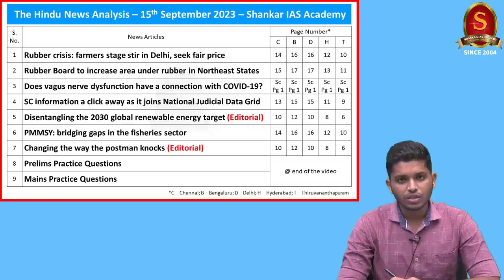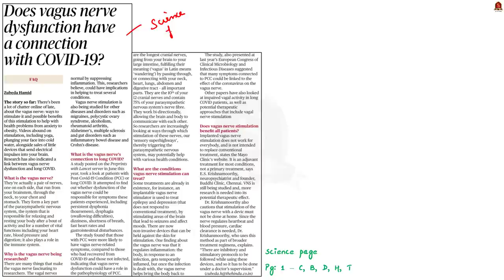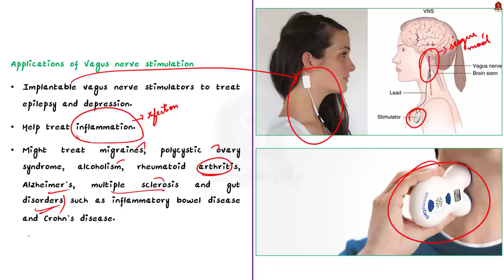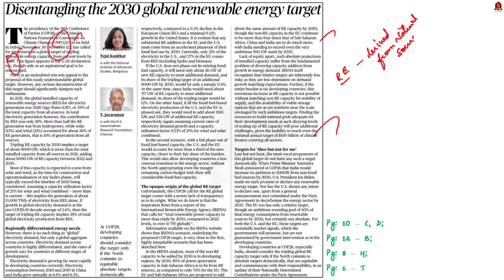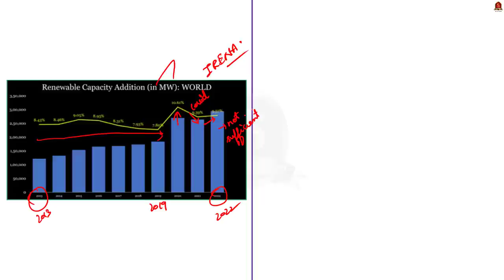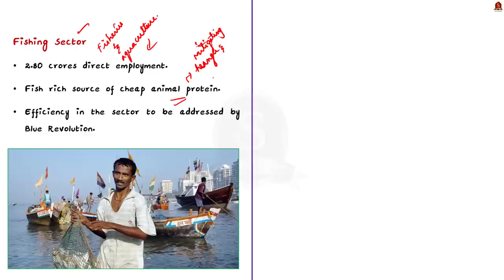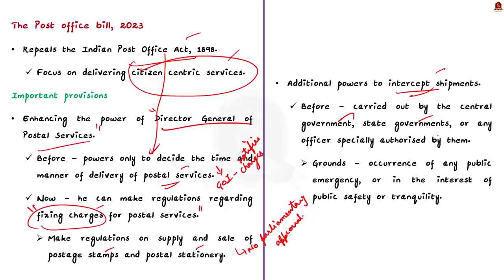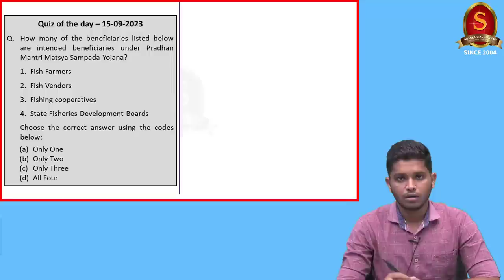The Hindu Daily News Analysis || 15th September 2023 ||UPSC Current Affairs || Mains & Prelims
Notes convenient for printing:
a. Single Side Notes:

Time Stamping
►►Introduction - 00:00
►►List of Topics - 00:12
1. Rubber crisis: farmers stage stir in Delhi, seek fair price - 00:36
2. Rubber Board to increase area under rubber in Northeast States - 00:36
3. Does vagus nerve dysfunction have a connection with COVID-19? - 07:14
4. SC information a click away as it joins National Judicial Data Grid - 11:50
5. Disentangling the 2030 global renewable energy target (Editorial) - 15:22
6.PMMSY: bridging gaps in the fisheries sector - 25:40
7.Changing the way the postman knocks (Editorial) - 29:35
8.Prelims Practice Questions - 34:28
9.Mains Practice Questions -36:33